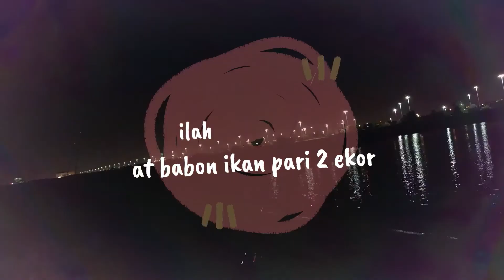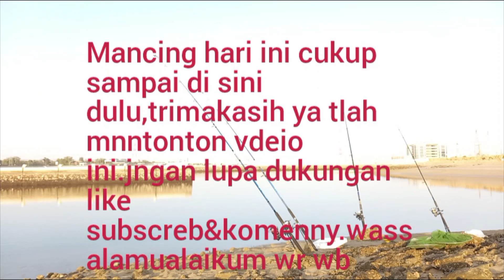mancing di spot baru bendungan abudhabi,strek ikan pari babon 2 ekor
mancing di abudhabi.mancing di dubai.mancing strek ikan pari babon.mancing malam hari.